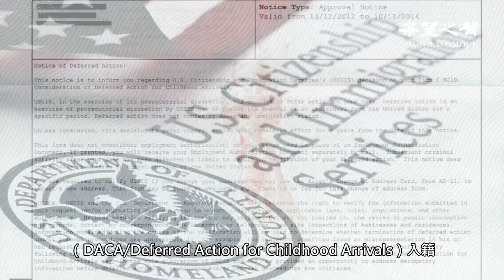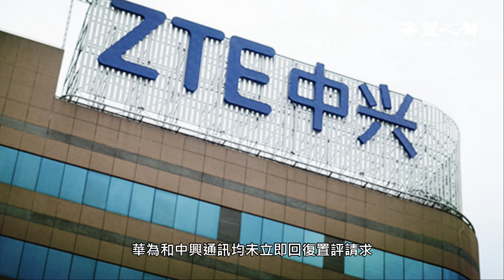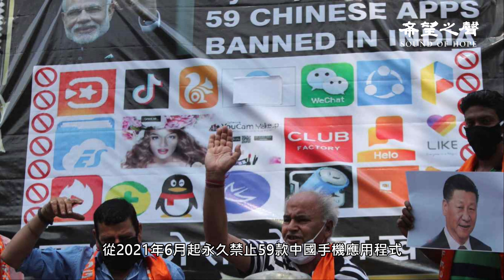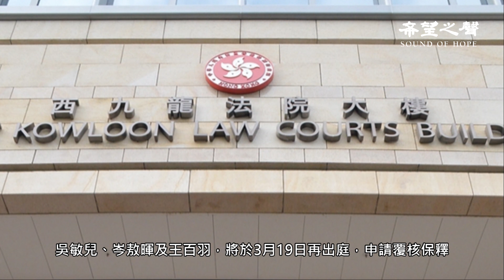英媒：印度或因國安問題禁止華為及中興設備【每日要聞】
美前副國安顧問：應推翻中共政權 而非換領導
美議員格林將推法案 全面阻止移民湧入美國
英媒：印度或因國安問題禁止華為及中興設備
美澳日印首腦會談將登場 聚焦自由開放的印太
港泛民初選案21人覆核保釋被拒 全數繼續還押

神盾VPN： 憑優惠代碼：SHSOHCANT 可享受8折優惠